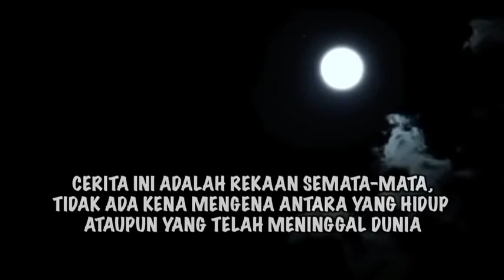KOMEDI MELAYU 2019